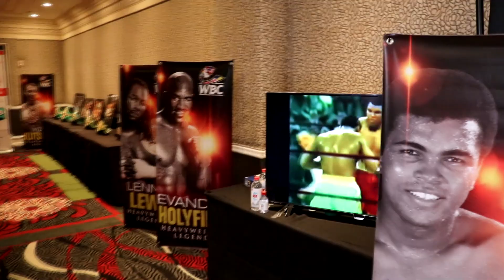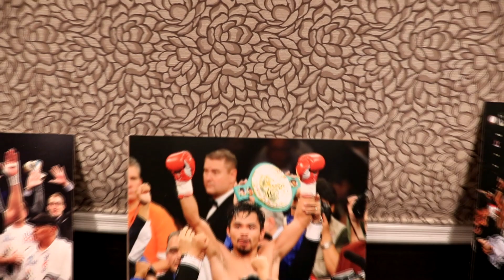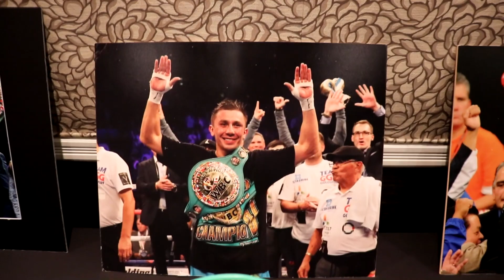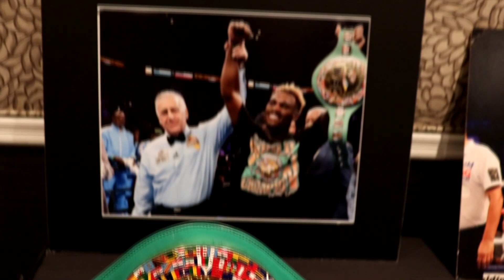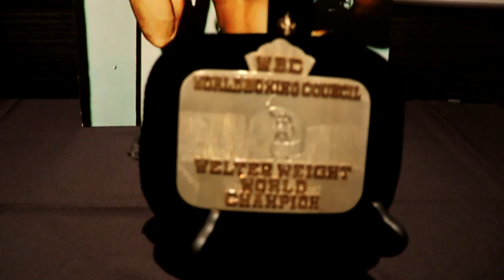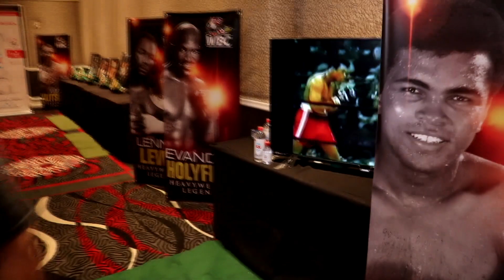W loży WBC: pas TYSONA, pas... ADIDASA + pas GIGANT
Szybka historia pasa WBC: Wiecie, że pierwszy pas wyprodukowano w tylko 10 egzemplarzach? Jest pas wręczony Mike Tysonowi i pas-gigant! Zapraszam do loży WBC na gali Wilder-Fury 2